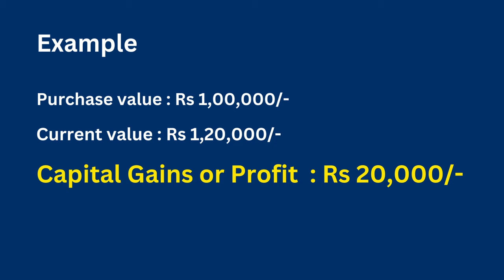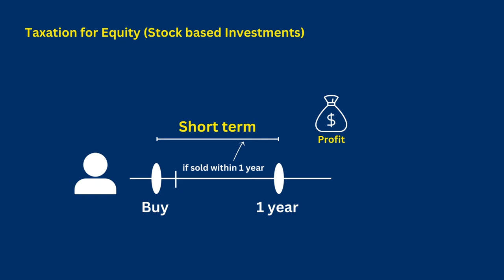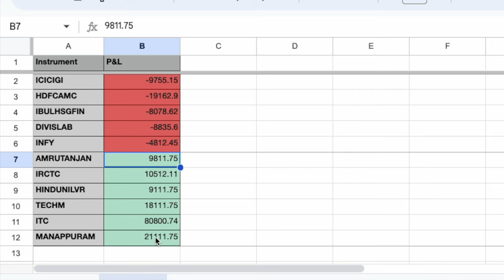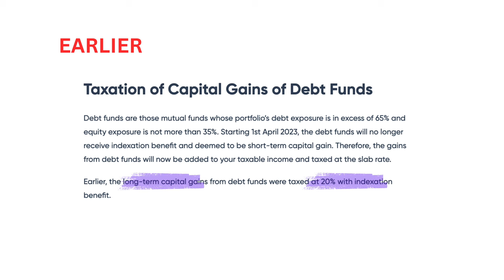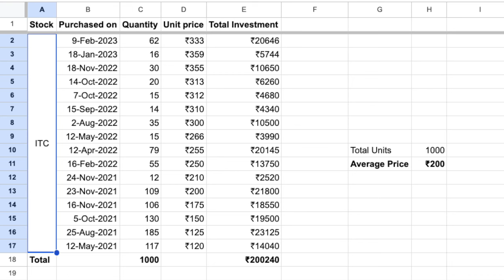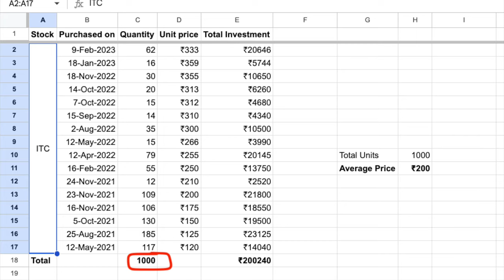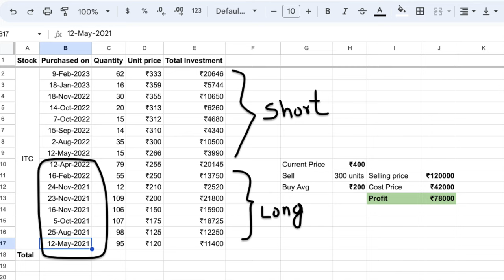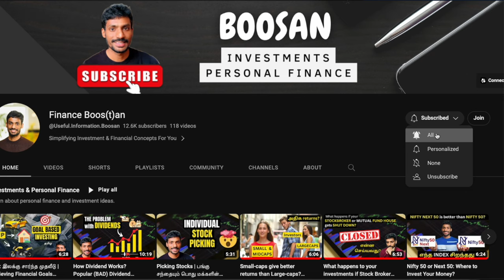Tax on Income from Share market | Mutual funds | GoldBees | LTCG STCG | Taxation தமிழ்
In this informative video, we delve into the complex world of capital gains taxes in India, including the difference between long-term capital gains (LTCG) and short-term capital gains (STCG).

Capital gains taxes can be tricky to navigate, but understanding how they work is crucial to maximizing your returns and minimizing your tax liability. We start by explaining the basics of capital gains taxes, including the difference between LTCG and STCG, and the tax rates applicable to each.

We then dive deeper into the nuances of capital gains taxes for different types of assets, including stocks, mutual funds, and ETFs. We outline the tax implications of buying, selling, and holding these assets, and provide examples to help you understand how the taxes are calculated.

But that's not all – we also discuss the recent debt capital gains tax rule introduced by the Indian government, which has significant implications for investors in debt mutual funds. We explain how this rule works and what it means for your investment portfolio.

Overall, this video is a must-watch for anyone who wants to understand the ins and outs of capital gains taxes in India, including the difference between LTCG and STCG. Whether you're a seasoned investor or just starting out, the knowledge you gain from this video will help you make informed decisions and optimize your investment strategy. So, grab a pen and paper, and get ready to take some notes – let's dive into the world of capital gains taxes!

Tax on Income from Share market & Mutual funds | LTCG STCG | Taxation

GoldBees

* Zerodha *
Commision free investment in Zerodha for Stocks/Mutual funds

* Paytm Money *
My investing experience on Paytm Money has been great. You can try it too by opening a FREE Demat account.

Useful Information Boosan, Personal Finance Tamil, Productivity, Self improvment
Boosan